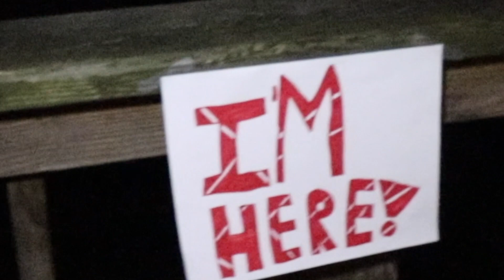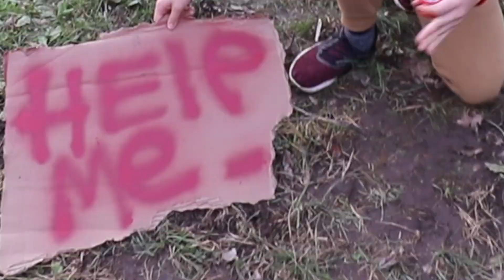SPIDER-MAN LEFT ME A NOTE IN REAL LIFE!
Guy’s in today’s video. Spider-Man left me a note in real life! This video is super crazy and I hope you all enjoy it and uh ya peace out.✌️